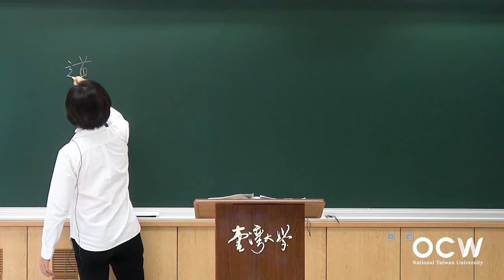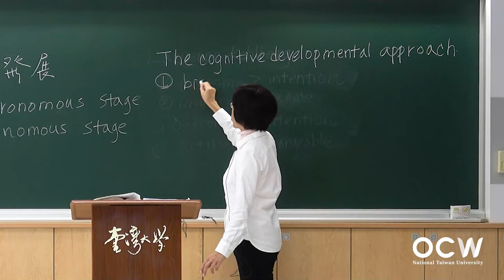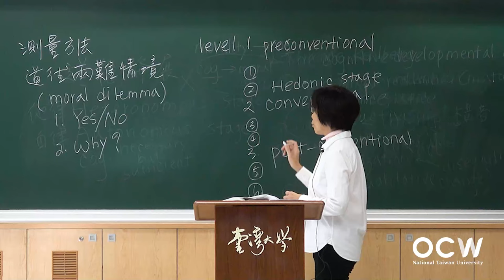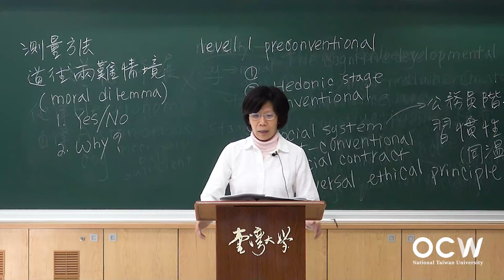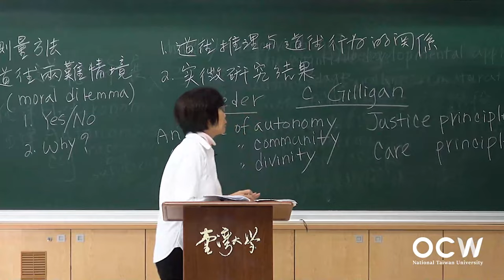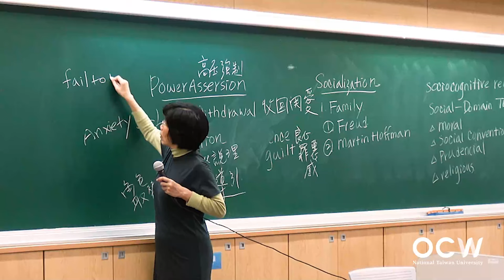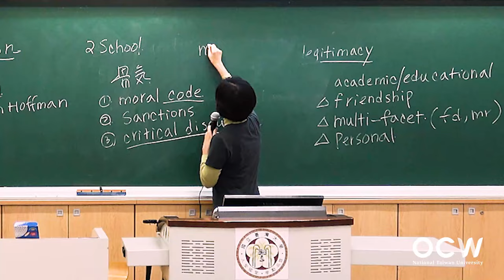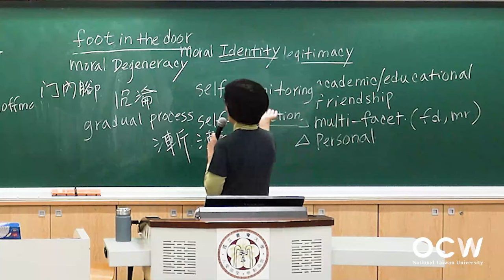青少年心理學 16. 道德發展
00:00:00 Opening
00:00:18 皮亞傑的道德發展理論與測量
00:09:10 Kohlberg 的道德發展理論與測量
00:27:56 Kohlberg 理論中道德發展的三個層次、六個階段
00:49:46 Kohlberg 道德街段論受到的批評 (3之1)：道德推理並非道德行為
00:59:18 Kohlberg 道德街段論受到的批評 (3之2)：文化差異與性別差異
01:16:01 Kohlberg 道德街段論受到的批評 (3之3)：測量議題
01:26:59 道德發展的社會化歷程 (2之1)：家庭、學校
01:46:25 道德發展的社會化歷程 (2之2)：服務學習
01:53:11 道德的自我認定與道德沉淪